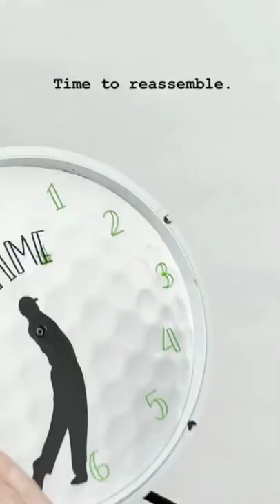Customize an inexpensive wall clock for a totally DIY Father’s Day gift! 🎁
Supplies:
- wall clock
- printer
- card stock
- permanent vinyl
- glue
- cutting machine